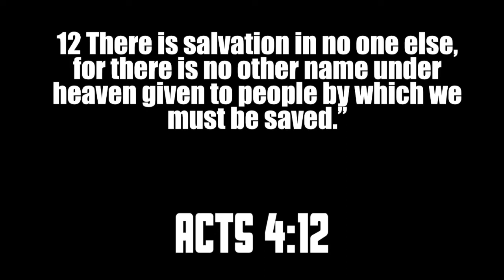Proclaim: Part 2 Proclaim the Name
Join Epiphany Church for today’s Online Experience!

Are you a giver? We would love to partner with you. , use the Church Center app or text any dollar amount to 84321

Welcome Home!!